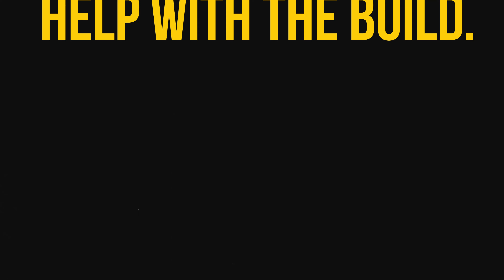We built our brand new RZR Turbo R in 3 days! | KC HiLiTES®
Watch as we transform our 2022 Polaris RZR Turbo R in less than a week, just in time for the Sand Sports Super Show! With the whole crew and Rick from @UTVSource, we tackled a massive build with plenty of laughs along the way.

This build includes top-tier parts like the DRT Motorsports Aluminum Storage, SDR Motorsports Hi-Bred Door Kit, and KMC Grenade wheels. Stick around to see the final result and all the fun that led up to it.

Just to show off a quick parts list of what we installed on this:
- DRT Motorsports RZR Turbo R Aluminum Storage/Trunk Enclosure
- DRT Motorsports RZR Turbo R ABS Fender Kit
- DRT Motorsports RZR Turbo R Billet Shift Knob
- SDR Motorsports RZR Turbo R Hi-Bred Door Kit
- SDR Motorsports RZR Turbo R Winch Single Tube Front Bumper
- KMC Grenade 15" UTV 5-lug wheels
- 35" BFG MUD-TERRAIN T/A® KM3 UTV
- 5150 Whips 2X 187 LED WHIPS
- Shock Therapy Toe Link Kit for Polaris RZR Turbo R
- PRP XCR Bucket Seats for Polaris RZR Turbo R

And a HUGE thank you to our brand partners -
@UTVSource - Special Thanks to Rick!

0:00 Introduction
0:24 2022 POLARIS RZR TURBO R ULTIMATE EDITION
2:37 WARNING THE STUNTS IN THIS MOVIE WERE PERFORMED BY PROFESSIONALS, SO FOR YOUR SAFETY AND THE PROTECTION OF THOSE AROUND YOU, DO NOT ATTEMPT ANY OF THE STUNTS YOU'RE ABOUT TO SEE.
3:43 DAY 2
5:02 NEXT STOP: WILLIS FABWORX
6:34 DAY 3
8:45 NEXT STOP: SHOCK THERAPY
11:06 NEXT STOP: FIVE 18 DESIGNS

MB01VKWRSAJLD1D